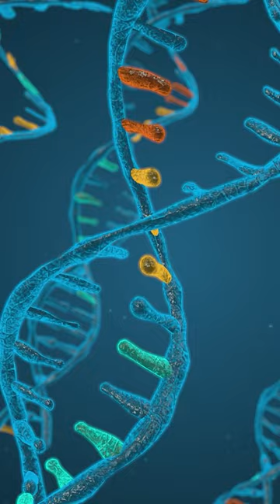After 93 days under the sea, this man is 10 years younger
joseph dituri,dr joseph dituri,joe dituri,dr. joseph dituri,joseph dituri florida,joseph dituri us,doctor joseph dituri,joseph dituri key largo,joseph dituri submarino,joseph dituri researcher,joseph dituri vivir bajo el mar,dr joe dituri,dr dituri,dituri record,doctor dituri,doctor joe dituri,project neptune- 100 days under the sea with dr. joseph dituri,joedituri,ocean temperature rise,deep sea,dr deep sea,drdeepsea,adventure living under the sea,under water,joseph dituri spends 93 days at the bottom of the atlantic -now he's 10 years younger#youtubeshorts,man in the box,in those jeans,the sinking of the titanic,katrina and the waves walking on sunshine video,found in the ocean,shortest person in the world,katrina and the waves walking on sunshine,mysterious things,godzilla king of the monsters,katina and the ways,things found,strangest things,i was there season 1